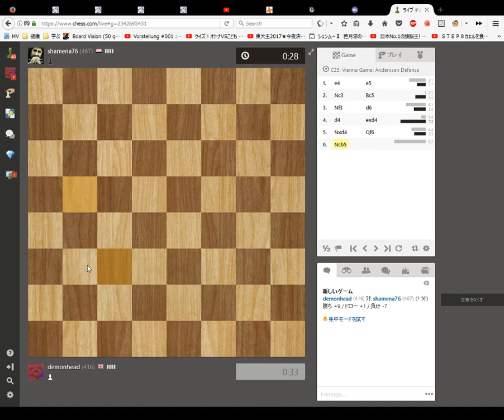Blindfold Chess 1 minute Blitz Game 34